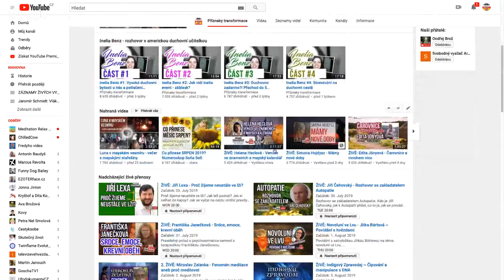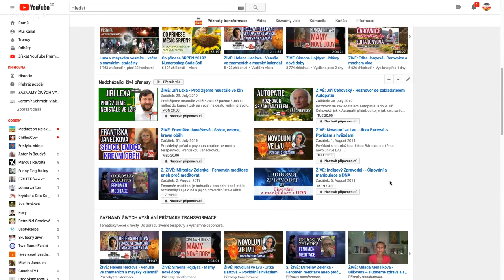Milada Menšíková - Bílkoviny ~ Hubneme zdravě a s radostí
Dobré rady odbornice na hubnutí a zdravou výživu.
Je zbytečné hledat složité návody v jídle. Vše může být báječně snadné. Povídme si něco o důležitosti bílkovin v naší stravě a v jakých potravinách je najdeme.
Těšte se na vysílání s Miladou a připravte si na ní dotazy.
Výroba:
portál osobního rozvoje
PŘÍZNAKY TRANSFORMACE ~ nezisková organizace